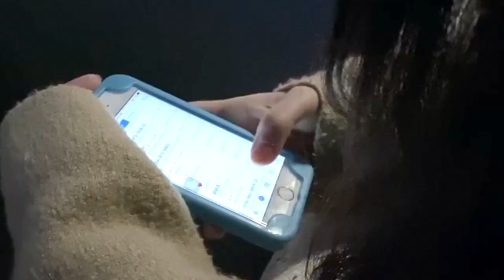Here，After，Us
CA135 Short Film
by-- Qimin Xie（XIEQD1703）Liu Ruitong（LIURD1303）Baranov Dmitry（Bardd1803）Saad Mahmood（saamd1503）